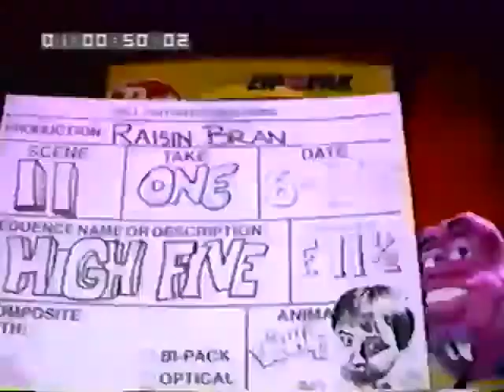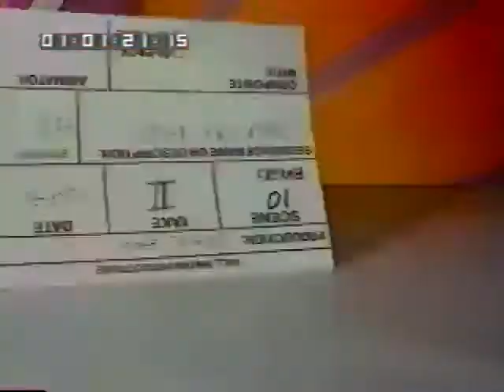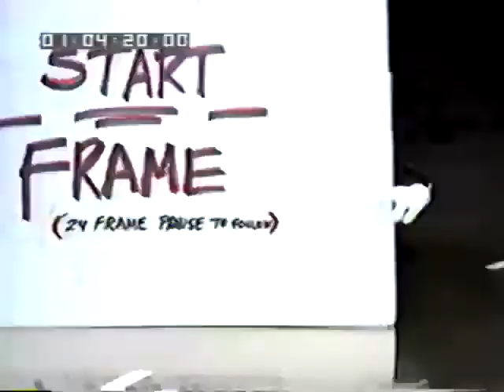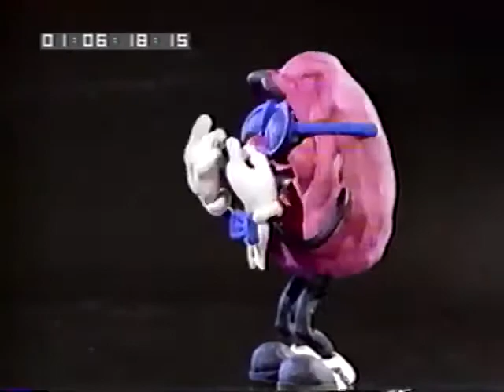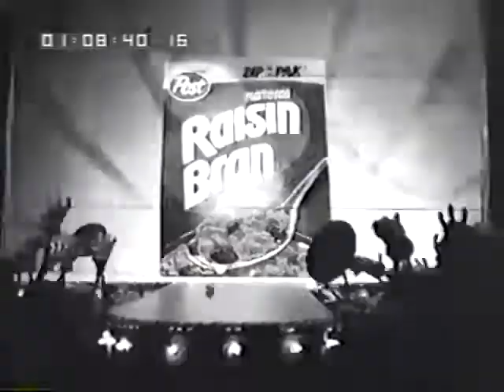Post Raisin Bran "Outtakes/Shot Elements" (1988)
Outtakes from Claymation Raisin spot from Will Vinton Productions.